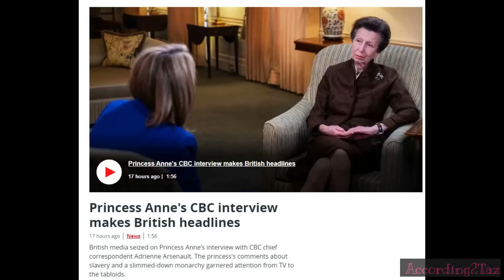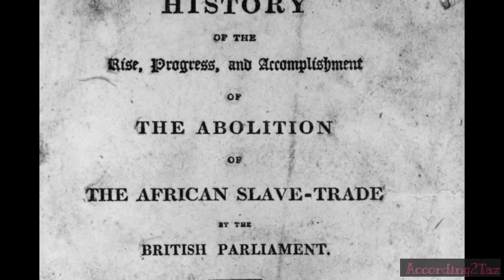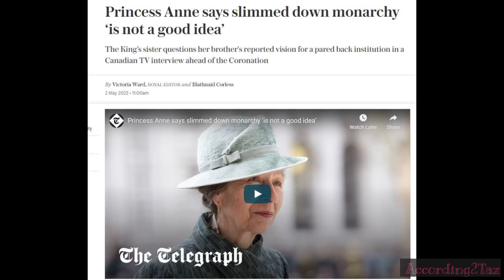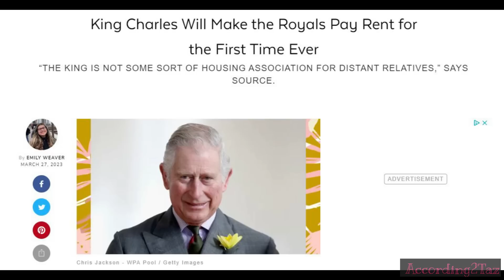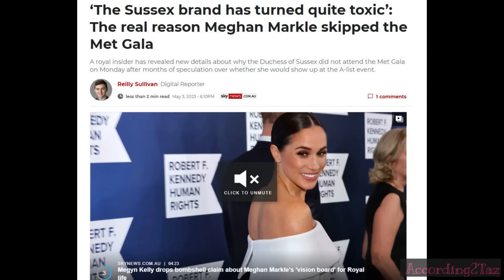MET GALA SNUB 🍿 - Did they Snub Meghan?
Even a cockroach had it's MET GALA moment this year, but a noticeable face was yet again absent. Articles have tried to spin that Meghan snubbed the Met Gala but I personally think she wasn't invited.
Princess Anne has done an interview and she clearly has some different ideas to what the King has, with regards to slimming down the Monarchy and potentially inviting more backlash due to slavery links. Only time will tell on that one, but much like his wayward son in Montecito, some people will never be appeased.

It's full swing ahead for all the rehearsals in the run up to 6th May, the BIG Day and I can't wait!!